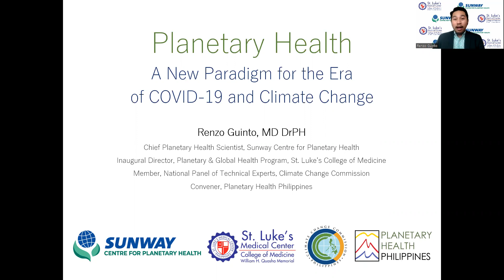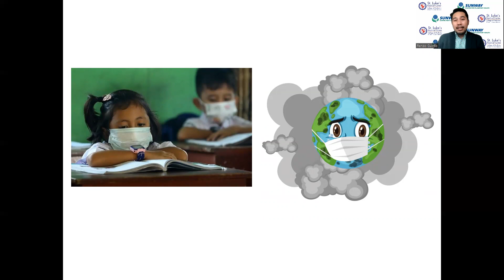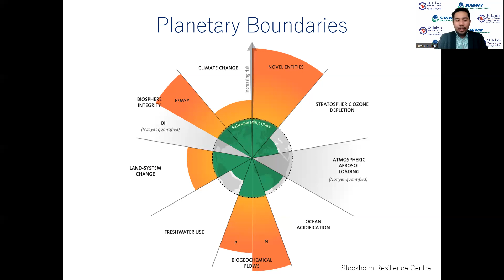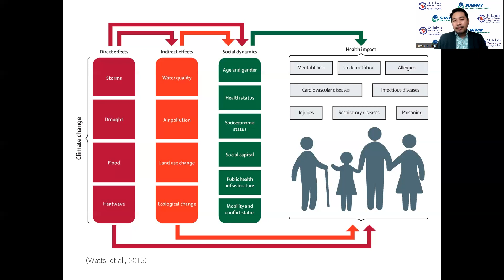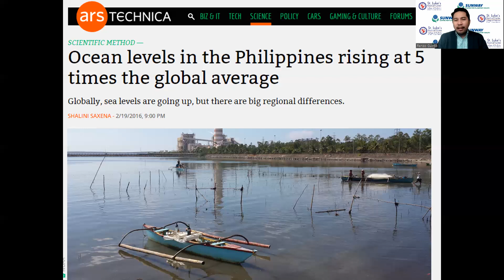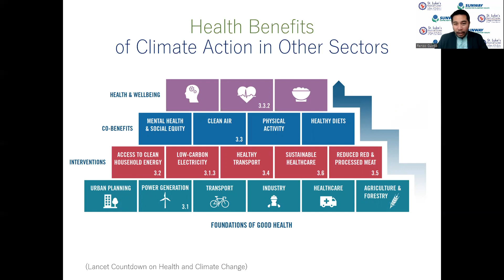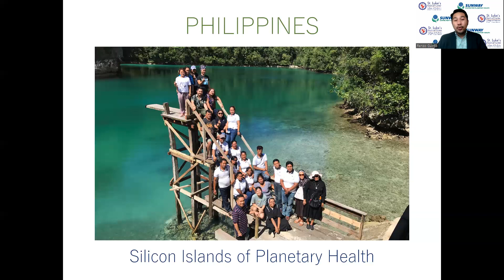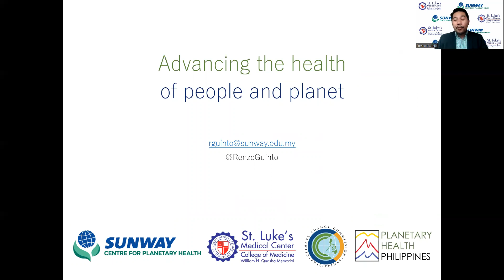Planetary Health: A New Paradigm for the Era of COVID-19 and Climate Change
My standard lecture introducing the concept of planetary health to general audiences, delivered in several international conferences held from September to October 2022